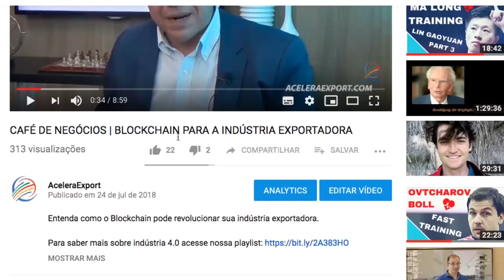MELHORES VÍDEOS ACELERAEXPORT | 1º COMO CONSEGUIR INVESTIMENTO PARA SUA EMPRESA START-UP